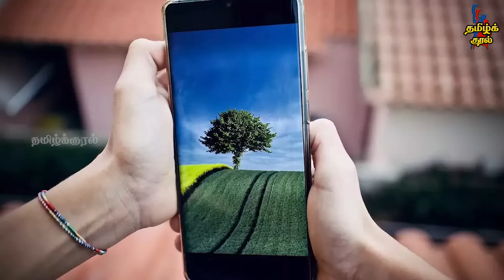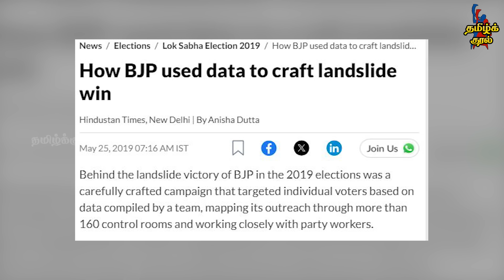Modi Govt breach Voter Data | BJP Election Warroom call centres - Vote For Modi campaign Vs INDIA